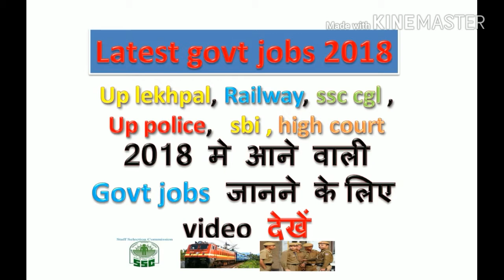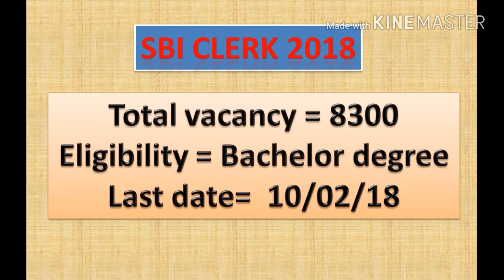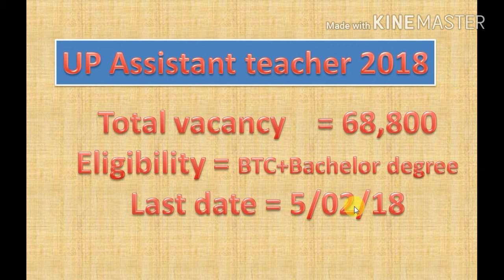latest govt jobs 2018 ! upcoming job in 2018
latest govt jobs 2018 ! upcoming job in 2018 dosto aap iss video mai
dekheng ki 2018 mai aane wali sarkari job ko or kon kon si vacancy abhi chal rhi hai